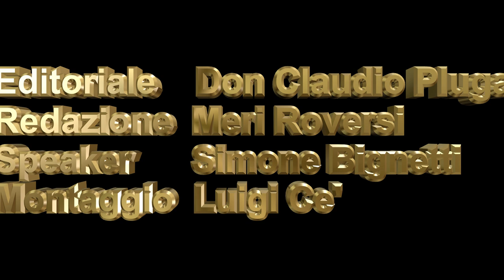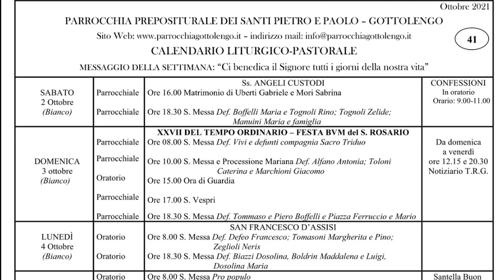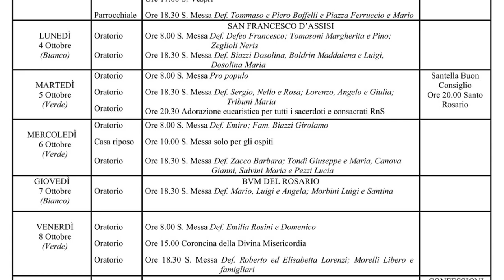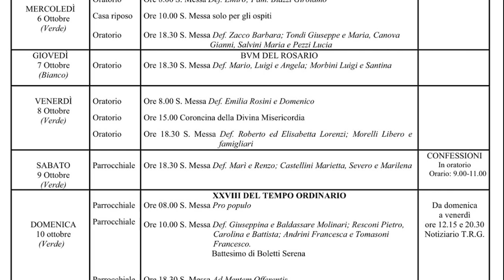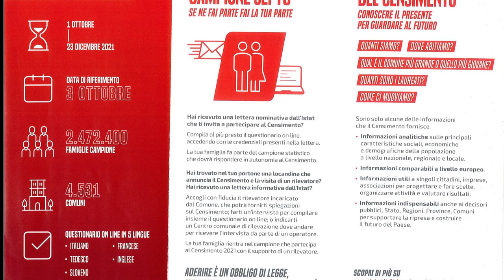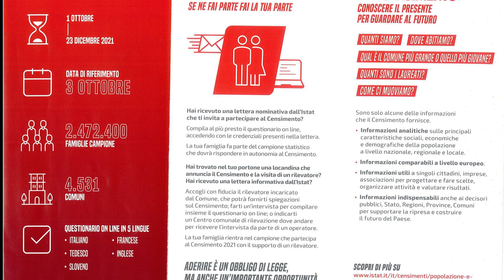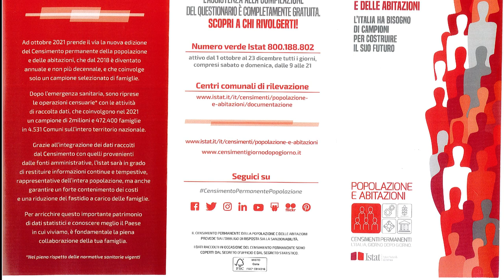TG 03 OTTOBRE 2021